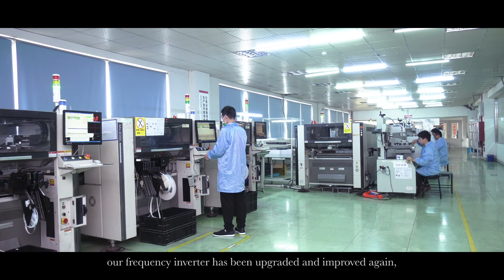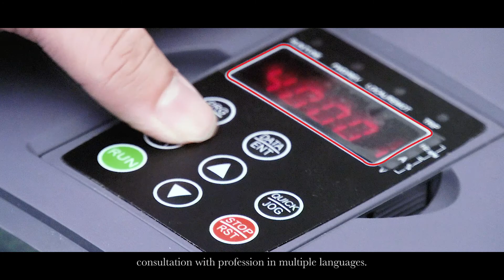USFULL Solar pump inverter Bring water.Bring happiness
USFULL dedicated to solar irrigation system.we wish all the people which in offgrid area can have drinking water.all farmer can have happiness smile when water come out. USFULL solarpumpinverter is fully automatic, with MPPT function we have certifications such as CE, CB, CCC with TUV Rheinland., and also has an external tracking monitoring module, which can be mastered by computer.more detail pls follow:
0:05 Destructive test
0:26 Company introduction
1:20  Workshop tour
2:35  Alibaba exploring base
3.01  quality control